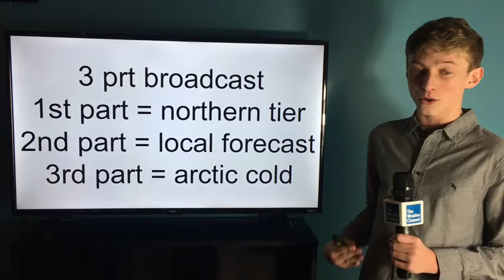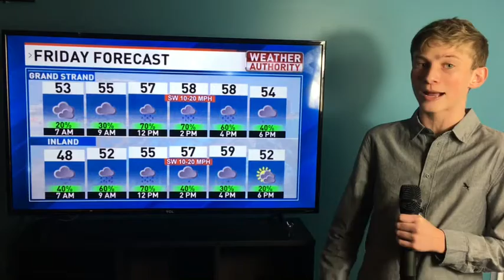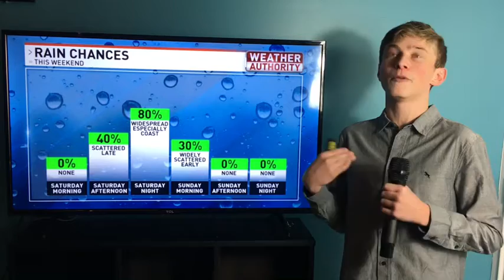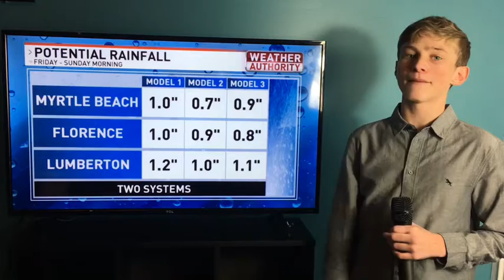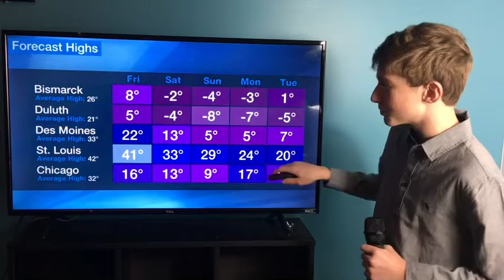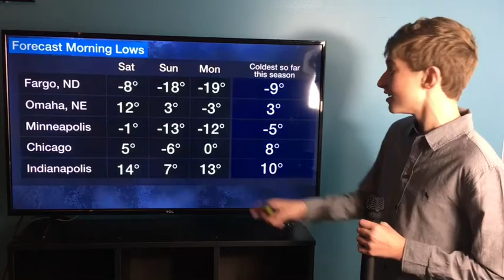Winter Storm Peggy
This video features information about Winter Storm Peggy as it bring temperatures well below zero to some places in the Midwest.